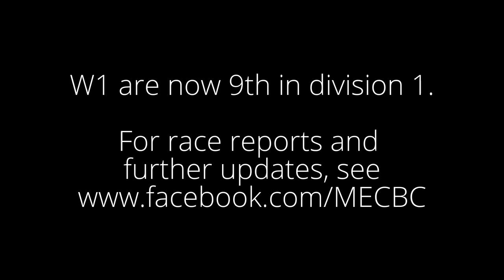Lent Bumps 2015 Day 4 - W1 bump Caius